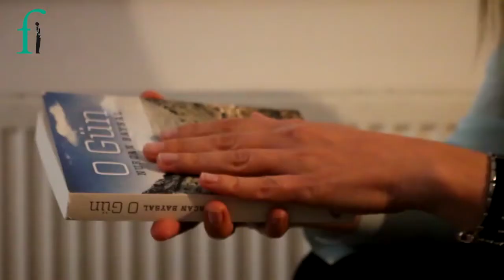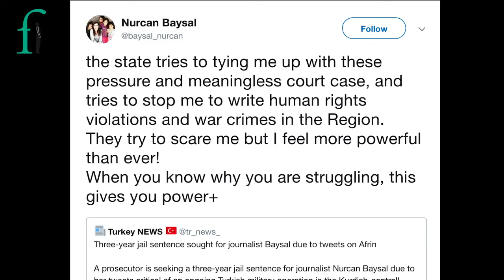2018 Front Line Defenders Europe & Central Asia Regional Award Winner - Nurcan Baysal, Turkey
Nurcan Baysal is the 2018 Front Line Defenders Award Winner as well as the Europe & Central Asia Regional Award Winner.